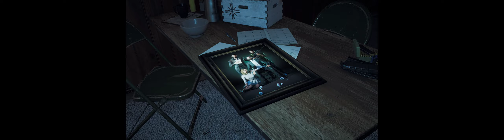FAR CRY 5 (2018) - PC Ultra Widescreen 3840x1080 ratio 32:9 (Samsung CHG90)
Gameplay du jeu FARCRY 5 (Développé et édité par Ubisoft - Release date : 2018) en Ultra Widescreen ratio 32:9 (3840x1080). Capture sur PC Alienware Aurora R8 avec Geforce Experience et toutes les options en ultra.